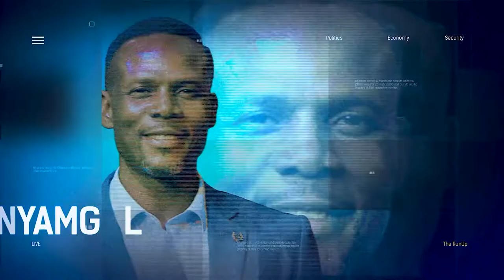EndSARSMemorial: How The Memories Of That Day Could Affect The Forthcoming Election | THE RUN UP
Nichola Ikebwe, Journalist, Professor Chris Nwaokobia, Convener, Country First Movement and Kola Ologbadiyan, Immediate past publicity secretary of the People’s Democratic Party, PDP, and presidential campaign council spokesperson joined us to discuss.